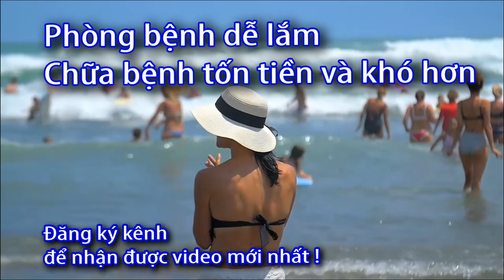Tụt huyết áp là gì? Sức khỏe 60S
tụt huyết áp?
Huyết áp là một trong những thông số đơn giản nhất để đánh giá tình trạng sức khỏe con người. Huyết áp thấp sẽ khiến chúng ta xây xẩm, choáng váng hay thậm chí làm thiếu máu não, gây ra nhiều biến chứng nguy hiểm.
máu đều đặn được tim bơm đến cung cấp cho các cơ quan. Nếu huyết áp đột ngột tăng cao hay hạ thấp bất thường đều khiến cho cơ thể khó chịu và đôi khi dẫn đến những bệnh lý nguy hiểm.
Tụt huyết áp là khi đo thấy chỉ số huyết áp tâm thu thấp hơn 90 mmHg và huyết áp tâm trương thấp hơn 60 mmHg.
Dấu hiệu của huyết áp giảm đột ngột là người bệnh sẽ có cảm giác choáng váng, hoa mắt, chóng mặt, hồi hộp, tim đập nhanh; nặng hơn có thể là lơ mơ, lú lẫn, ngất xỉu và mất ý thức.
Huyết áp giảm đột ngột làm cho não và các cơ quan khác trong cơ thể không nhận được lượng máu cung cấp đủ oxy và các chất dinh dưỡng, có thể gây thiếu máu não và chết não, nguy hiểm đến tính mạng.
huyết áp thấp dưới 90/60 mmHg thì phải có cách sơ cứu người bệnh nhanh chóng và đúng cách, t
rong trường hợp tình trạng bệnh nhân chuyển biến xấu cần nhanh chóng đưa người bệnh đến các cơ sở y tế gần nhất để được can thiệp kịp thời.